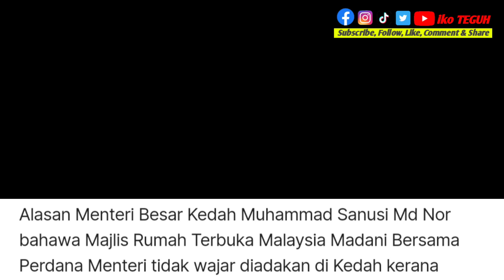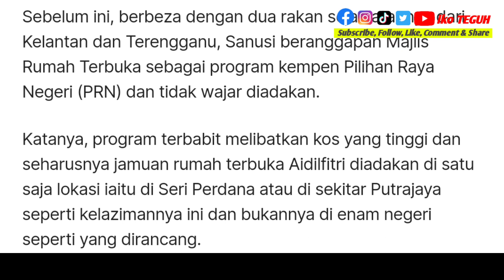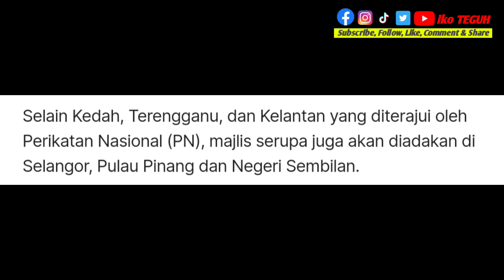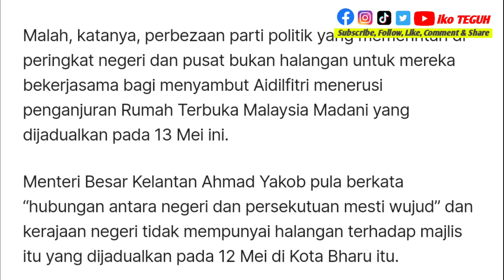Kedah juga sebahagian dari Malaysia, Anwar adalah PM, kata PKR